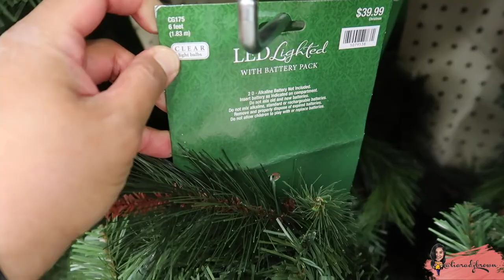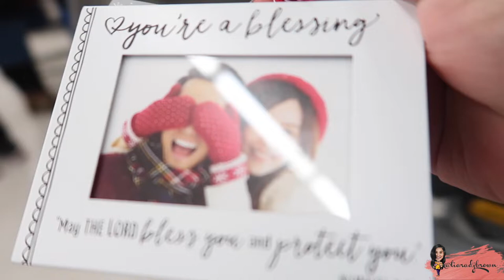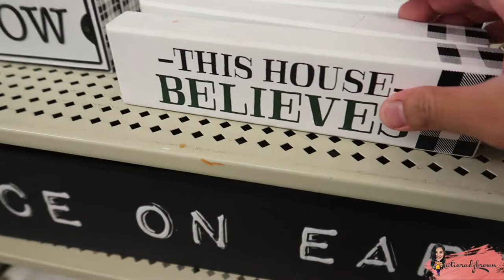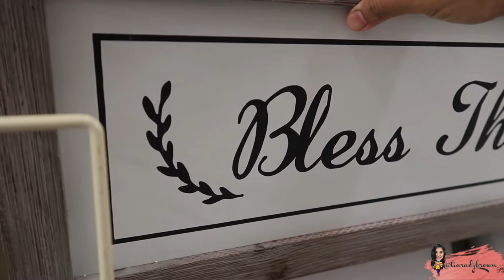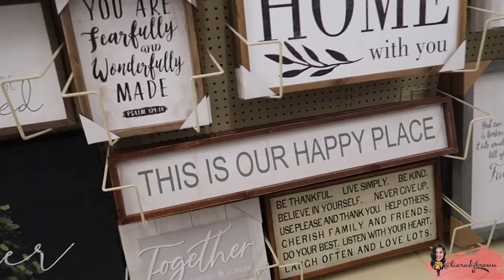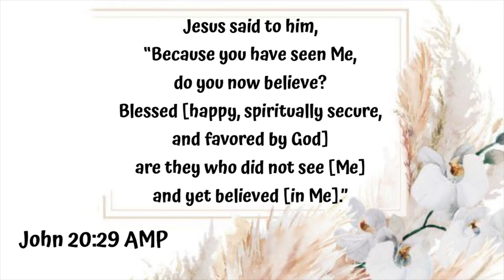CHIRSTMAS SHOPPING! BELANJA DECOR RUMAH DAN NATAL!!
Best season of the year!
Belanja buat dekor rumah dan juga menyambut natal!
ke Hobby Lobby sampe 2 hari hahaha

I hope to see you guys again in my next video :)

i use NON COPYRIGHT MUSIC.

All opinions in this video remain my own, honest and true review, not influenced by any other company :)

Once again, THANK YOU for stopping by loves!

LOVE,
Tiara Dj Brown